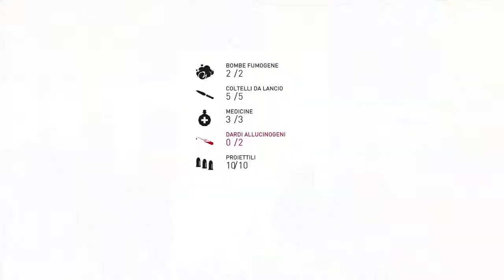Assassin's Creed Syndicate [Gameplay ITA] Walktrough 19.Camera con Vista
Evie dopo la visita di cortesia in casa Kenway è sempre più vicina al Frutto dell Eden...

Piattaforma di Gioco PS4
Modalità: Sincronizzazione Totale

Personalmente ritengo che la cadenza annuale di questa saga penalizzi un gioco che potrebbe fruttare di più sotto ogni punto di vista. L'introduzione del rampino l'ho apprezzata si risparmia tempo prezioso..anche se mi aspettavo che non ci fosse bisogno di spingersi a "manovella" quando non si va in discesa.La possibilità di cambiare personaggio è un "diversivo" piacevole anche se sostanzialmente a livello di gameplay non trovo notevoli differenze tra l'uno e l'altro. Migliore di Unity sicuramente.

Assassin's Creed: Syndicate è un videogioco sviluppato presso Ubisoft Quebec e pubblicato da Ubisoft. Inizialmente conosciuto con il titolo di lavorazione di Assassin's Creed: Victory, Syndicate rappresenta il nono capitolo della serie Assassin's Creed. È disponibile per PlayStation 4 e Xbox One dal 23 ottobre 2015. La versione Microsoft Windows è disponibile dal 19 novembre 2015.